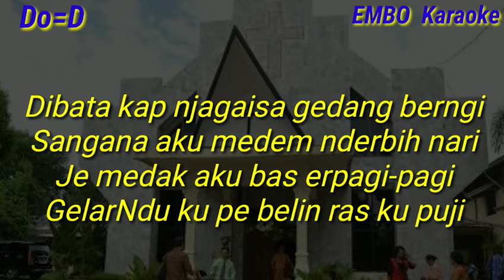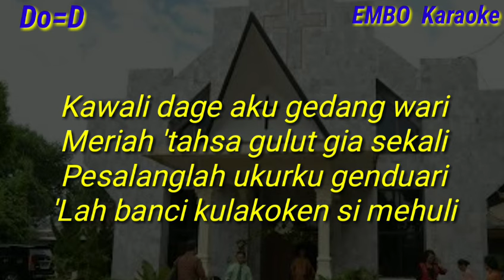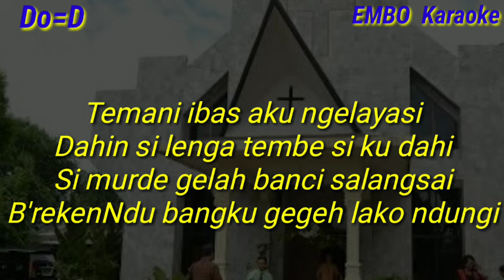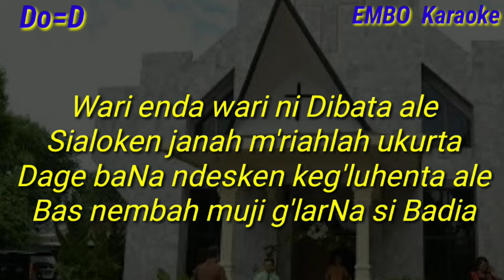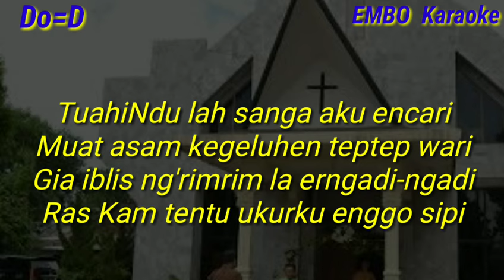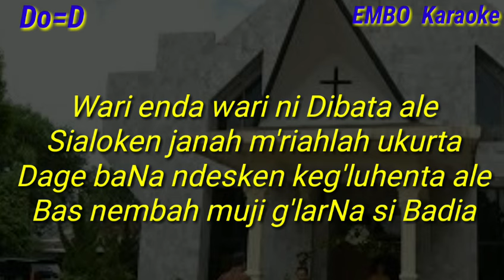KEE 235 "DIBATA KAP NJAGAISA" (karaoke)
Lagu kitab ende-ende GBKP

Request lagu di kolom komentar ya..